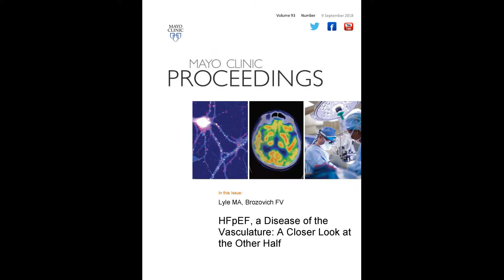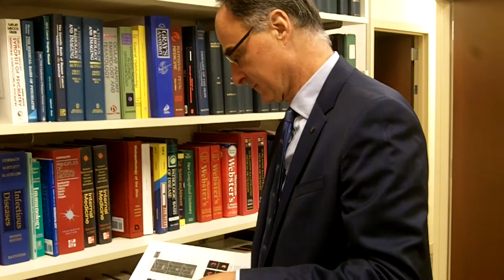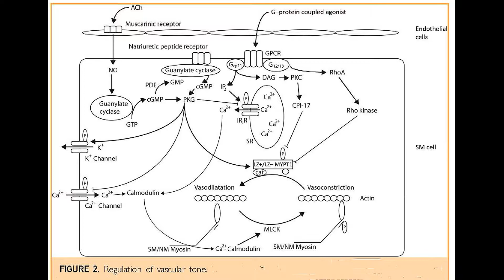HFpEF, a Disease of the Vasculature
Dr. Frank Brozovich, a Consultant from the Department of Cardiology at Mayo Clinic in Rochester, MN, discusses his article appearing in the September 2018 issue of Mayo Clinic Proceedings, which explored the causes and challenges for this subset of heart failure patients: HFpEF – that were previously found to be unresponsive to treatment.